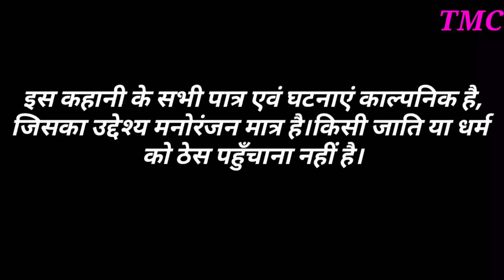पण्डिताइन करती छठि मुदा पठि नइ हेतैन्ह || Panditji Ke Chhath//Maithili Comedy || Top Maithili Comedy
पण्डिताइन करती छठि मुदा पठि नइ हेतैन्ह || Panditji Ke Chhath//Maithili Comedy ||
Top Maithili Comedy

झाजी वीडियो पार्लर प्रस्तुत
भरपूर मनोरंजन।
आशा नैह पूर्ण विश्वास अइछ जे ई वीडियो अहाँ सब के बहुत पसन्द आयत।

कलाकार-हकीम टेम्पुवला, रमन पासवान,रानी व गौरी।

हम बस एतबी प्रार्थना करब जे वीडियो देख के ओहिना नै चैल जायब। वीडियो के like आ ज्यादा से ज्यादा share क देबै।
वैह हमरा सभक कमाई छी।
 किएकी हमहुँ सब किछ उम्मीद राइख के वीडियो बनबैत छी।

हमसे जुड़ने के लिये facebook page को Follow Karen